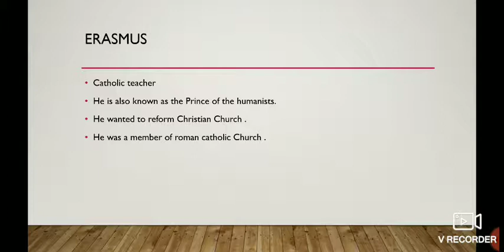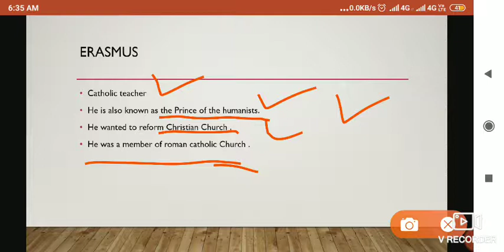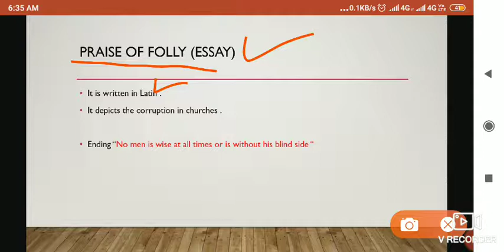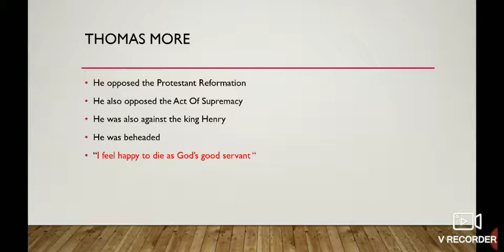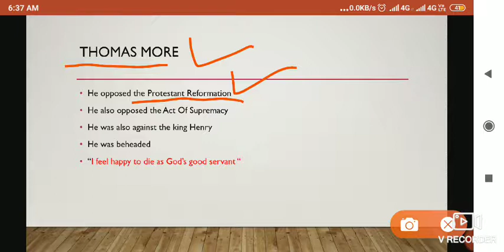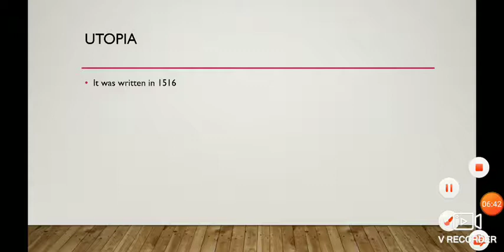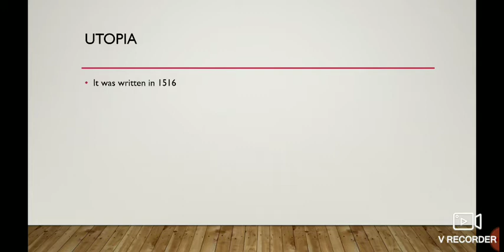Thomas More and Dr. Erasmus . Important writers of the Age Of Revival in Hindi . UGC NET ENGLISH